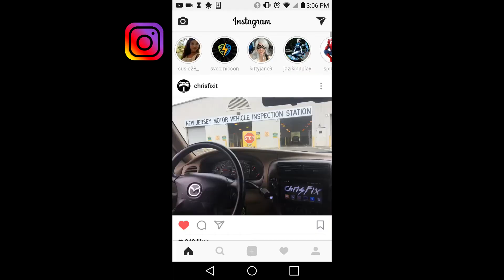SpideyFit DEADPOOL MARVEL Cosplay KITTYJANE SVCC ComicCon with NACHOTV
Spideyfit as Deadpool with KittyJane with a spot on replica Cosplay costume of Deadpool.
A push-up challenge on Spideyfit's instagram who is huge on fitness was announced. His contest was during SVCC 2017 for whoever could do the most push ups would win the
head of Spider-Man and faceshield. I figure sure why not give it a try at the very least my arms will be spaghetti the next day. Always great meet up catching up with this fitness/cosplayer Youtuber
and his wife KittyJane.

Featured Cosplayer:
Saul Cervantes aka Spideyfit

Camera: Panasonic HC-V770 HD
Microphone: Rode VideoMic Pro-R
Editing Software: Sony Vegas Pro 13